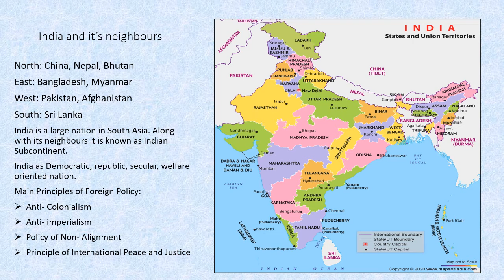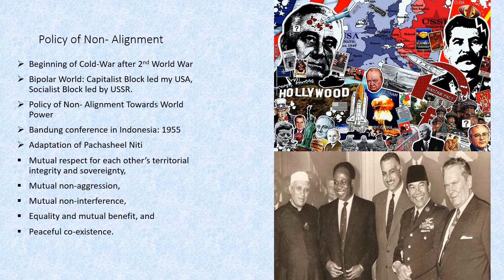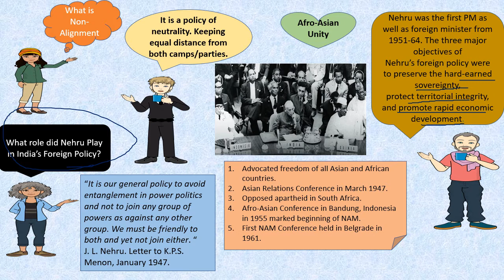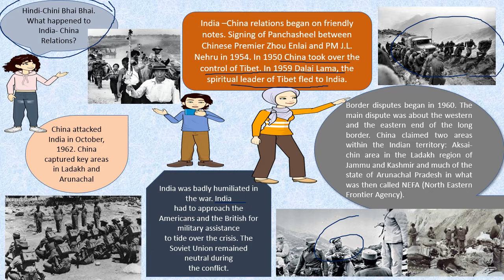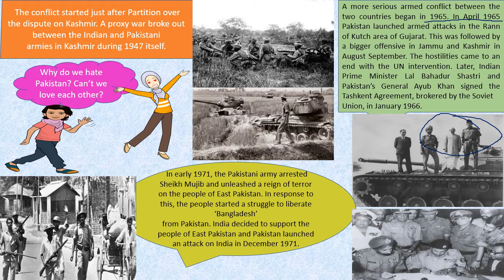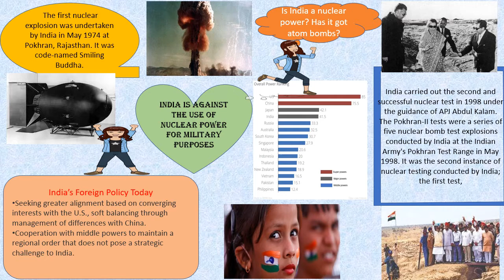India's external relations. HS 2nd Year (AHSEC)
HS 2nd Year Political Science Class By Sumit Sarma, Assistant Professor, H. P. B. Girls' College, Golaghat, Assam.

A brief introduction to the India's External Relations.